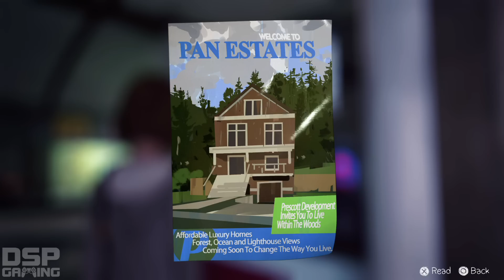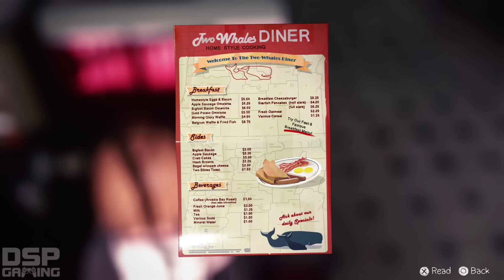Life Is Strange Ep.2: Out of Time playthrough pt5 - Getting to Know the Locals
This is my playthrough of the second of five episodes in the new narrative video game release Life Is Strange on the PS4, with live commentary.